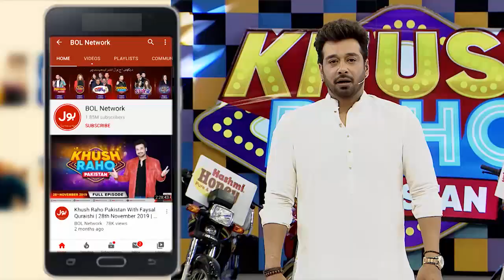Bet Between Faysal Quraishi And Sharahbil | Shift The Cup By Balloon | Khush Raho Pakistan Season 7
Bet Between Faysal Quraishi And Sharahbil | Shift The Cup By Balloon | Khush Raho Pakistan Season 7 | Faysal Quraishi Show | TickTockers Vs Pakistan Stars